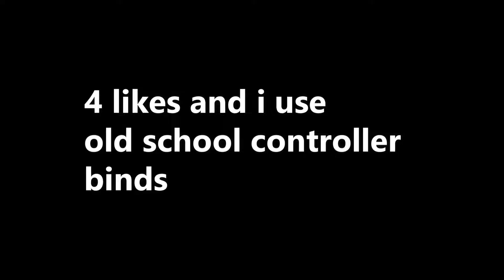FORTNITE IN 4K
We don't talk bout my aim